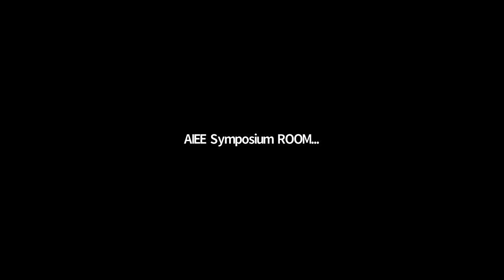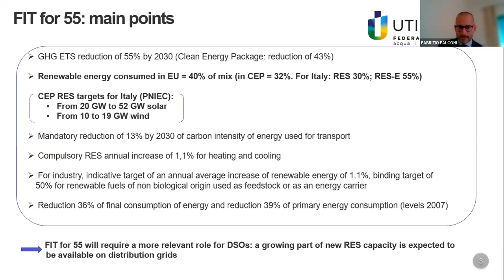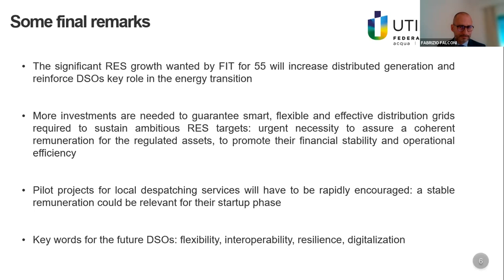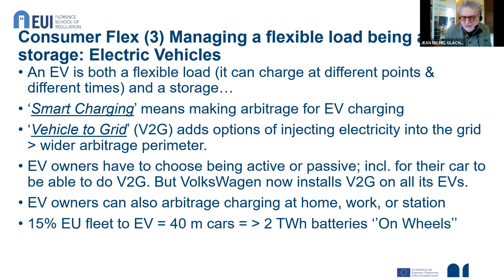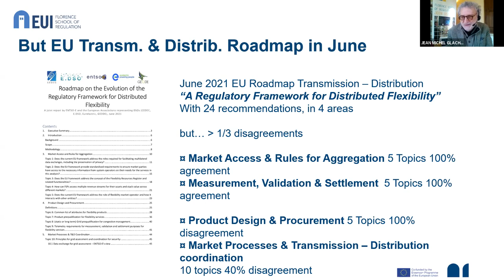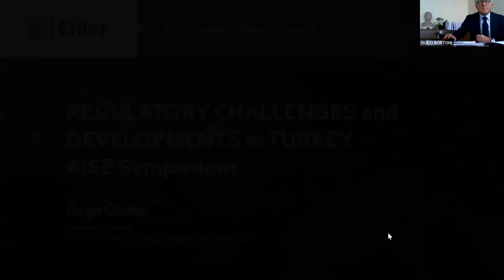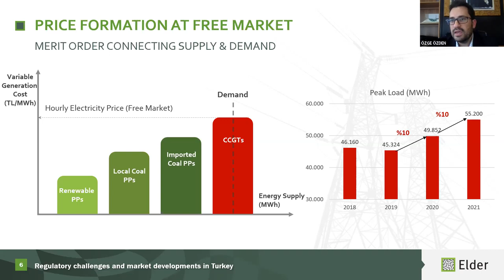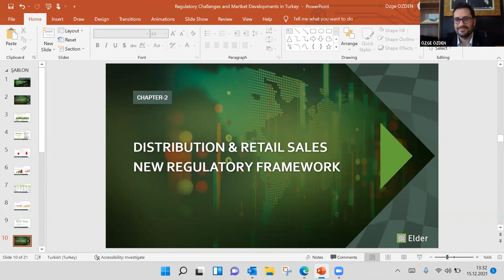PLENARY SESSION - Regulatory challenges and market developments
6th  AIEE Energy Symposium on Current and Future Challenges to Energy Security - Virtual conference - 14-16 December 2021
(plenary session, December 15, h 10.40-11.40)
participants
Guido Bortoni, Past President of the Italian Energy Regulatory Authority
Jean Michel Glachant,  Director of the Florence School of Regulation and the Holder of the Loyola de Palacio Chair
Ozge Ozden, Secretary General ELDER ‐ Association of Electricity Distribution
Fabrizio Falconi, Energy Regulation Coordinator - Regulatory Affairs Area,  Utilitalia